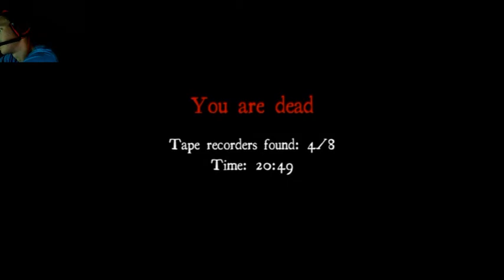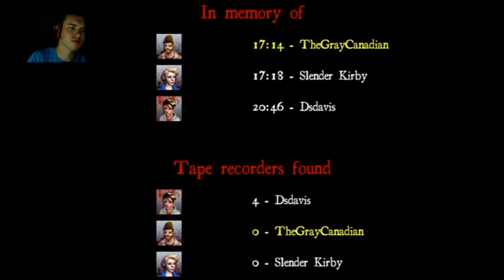White Noise (Scary Game) "I jumped out of my seat" With Dsdavis and Slender Kirby